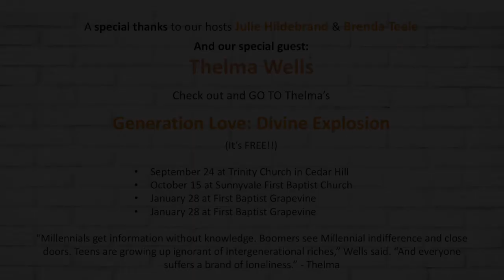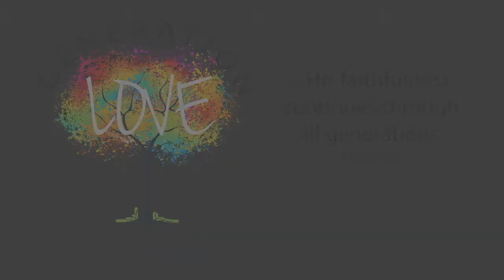Say Something: Thelma Wells' grandmotherly wisdom on life, relationships & generational love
Thelma Wells, known as "Mama T,” has been featured in D Magazine, Southern Living, The Dallas Business Journal, The Dallas Morning News and many more publications and TV shows including Dr. Phil, The Joanie Show, Life Today and the 700 Club. In 2016, she spoke for Women of Faith on the Final “LOVED” tour -- traveling to 22 cities and reaching a half a million women.

Thelma stops by for a kitchen chat on the importance of cross-generation mentoring. She shares from her own life about the ways her great-grandparents and grandparents impacted her life, imparting wisdom along the way.

NOW...Thelma has launched her "GENERATION LOVE:DIVINE EXPLOSION" conference tour - Ahhhh-mazing! Say Something is beyond exicted she stopped by to share her wisdom.